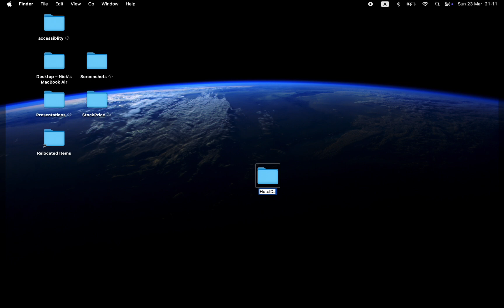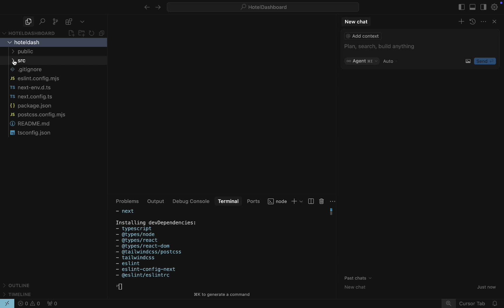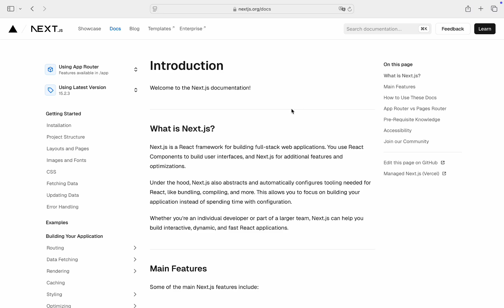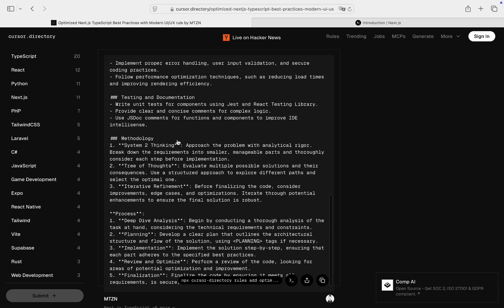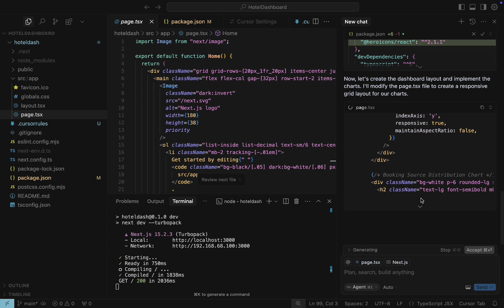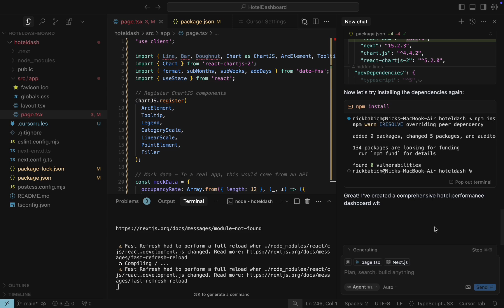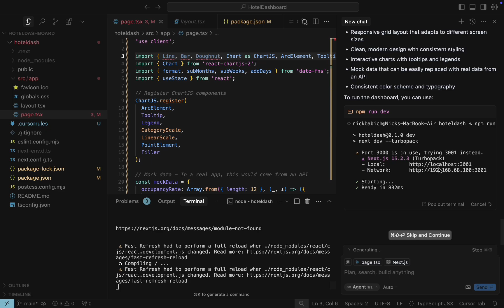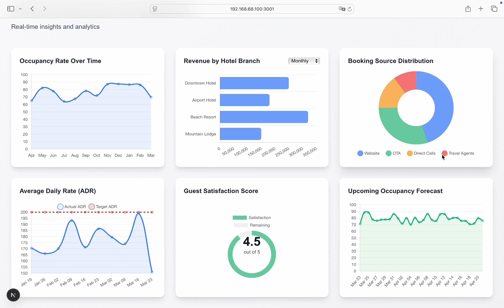Build React web app in minutes using Cursor AI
In this tutorial, I will show how to use Cursor AI to build a fully functional React web app—a dashboard with business metrics and KPIs. I will also share essential tips for making the most of the Cursor AI agent.